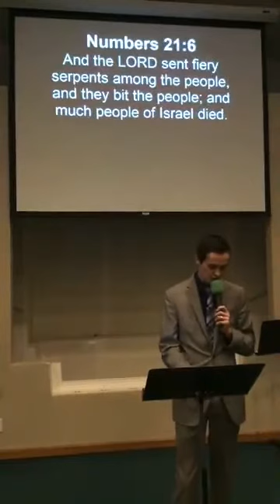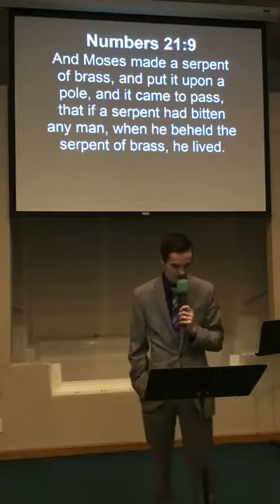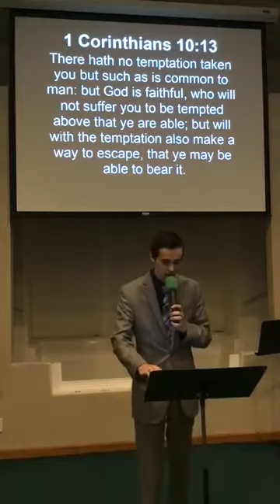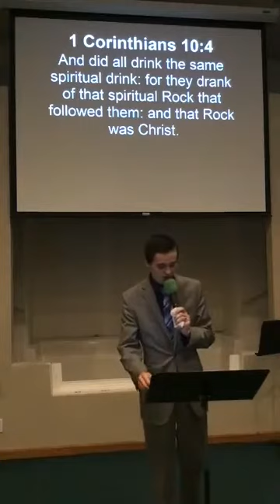Bro Caleb Hollingsworth, The Lifted Up Savior